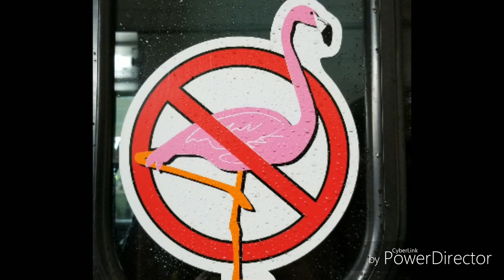Atlas Fire Company - Station 21 "Pride of the Township"